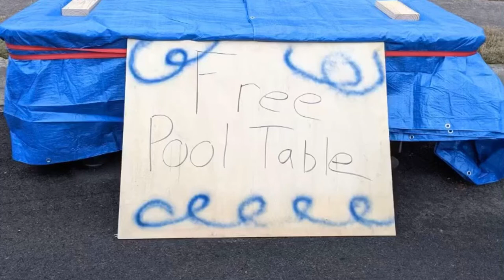REFURBISHING A FREE POOL TABLE!! BEFORE AND AFTER!!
Hey everyone hope y’all enjoy this awesome video of us refurbishing a old 70s pool table that we found on the curbside for free!!